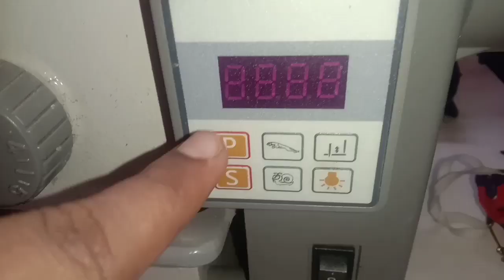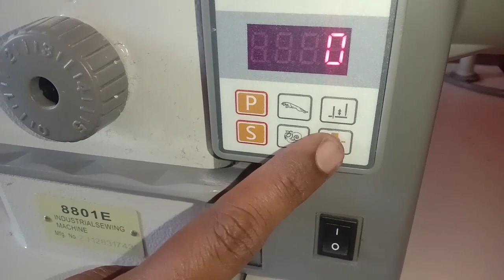new technology usha power machine review in tamil // usha sewing machine demo // anitha illam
hi hello welcome friends
this is your anitha illam this machine is very useful and best technology